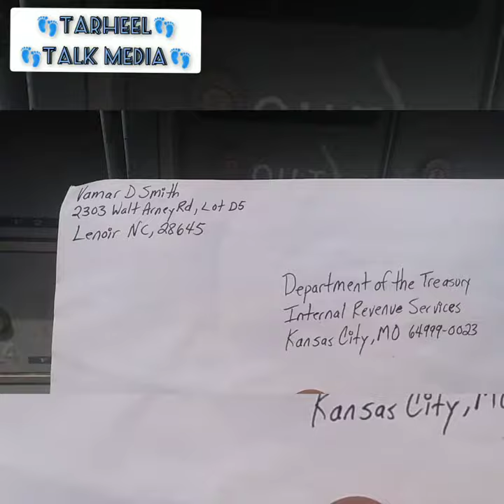change of address form for stimulus check number 3.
a short video of tar Heel Talk media placing change of address form for IRS for stimulus check in mailbox.